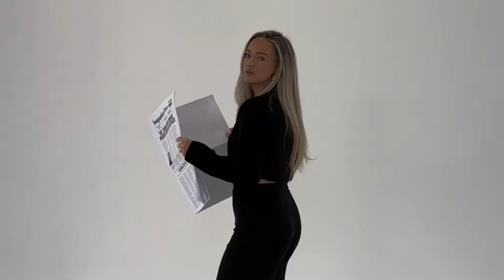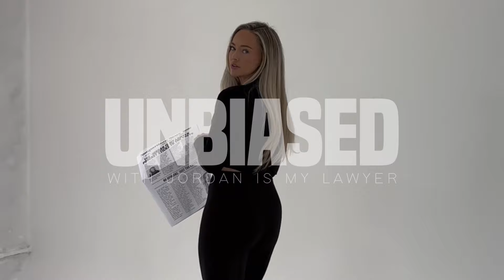UNBIASED (5/15/24): BOEING BREACHES DOJ AGREEMENT, BIDEN AND TRUMP AGREE TO DEBATE, AND MORE.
Episode Format:

1. DOJ Notifies Boeing and Federal Court of Boeing's Breach of Deferred Prosecution Agreement, Potentially Paving Way for Criminal Prosecution (0:35)
2. Biden and Trump Agree to Debate; Here's What You Need to Know About Debate Requirements, Statements From Both, and Why Both Want to Ditch the Commission (5:19)
3. Announcement Re: Tomorrow's Episode (11:45)
3. Quick Hitters: TikTok Users Sue Federal Government Over 'TikTok Ban,' Biden Administration Notifies Congress of $1B Arms Sale to Israel and Announces $2B in Aid for Ukraine, House Passes FAA Re-Authorization Bill (13:24)

If you enjoyed this episode, please leave me a review and share it with those you know that also appreciate unbiased news!

Follow Jordan on Instagram and TikTok: @jordanismylawyer

0:00 Intro
0:35 DOJ Notifies Boeing and Federal Court of Boeing's Breach of Deferred Prosecution Agreement
5:19 Biden and Trump Agree to Debate
11:45 Announcement Re: Tomorrow's Episode
13:24 Quick Hitters